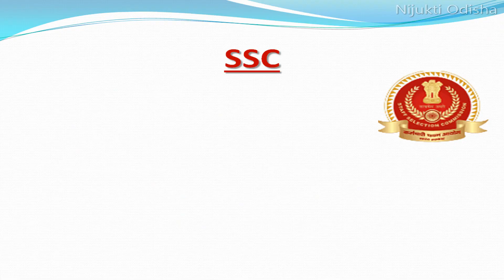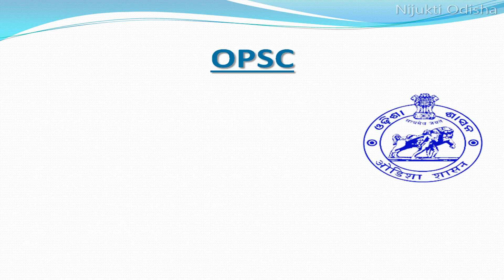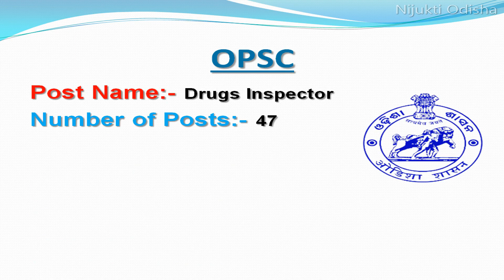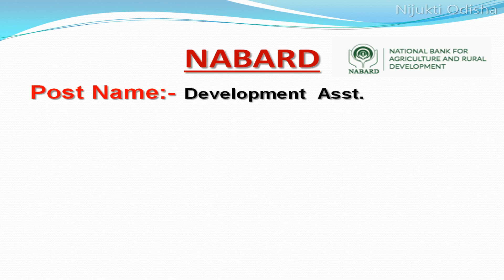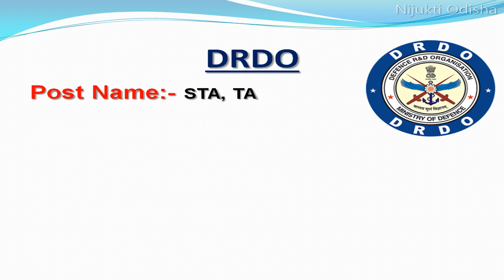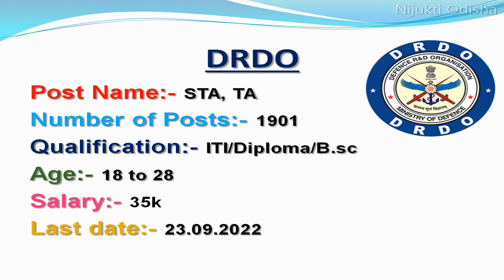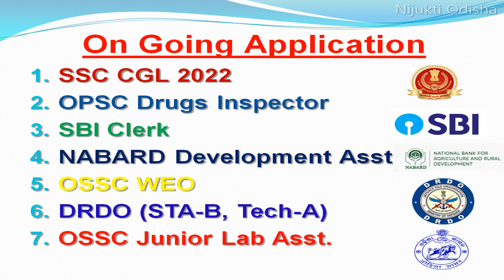ଏବେ 7ଟା Job ର Apply ଚାଲିଛି🔥 // September Ongoing Recruitment 2022// Latest Odisha Job Vacancy 2022